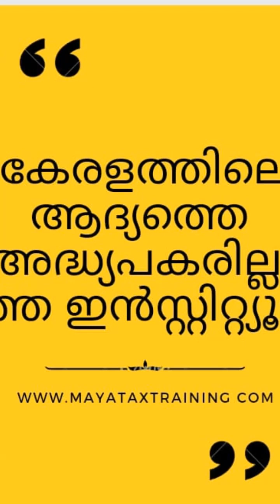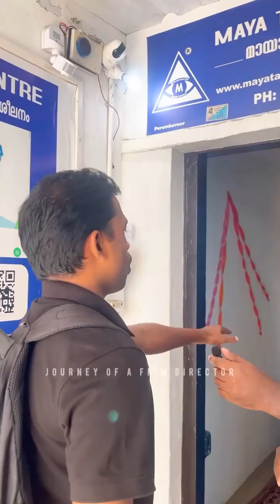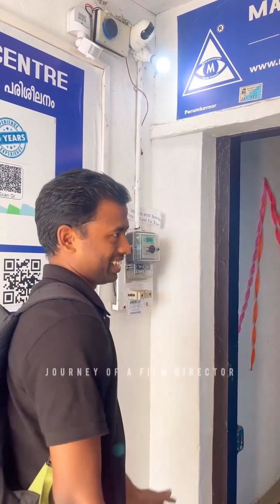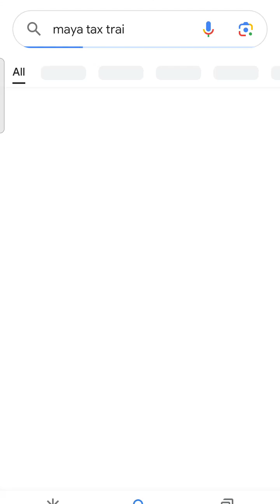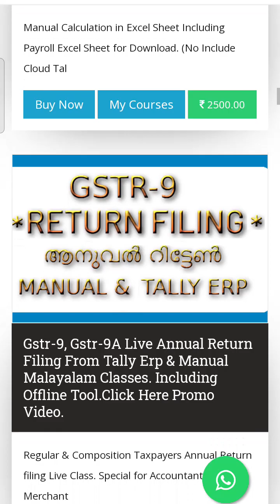Which is the first institute in Kerala without teachers? . Maya Tax accounting training center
Which is the first institute in Kerala without teachers? . That is the Maya accounting training center in Perumbavoor. Kerala's first AI Technology Institute was started in 2013 .